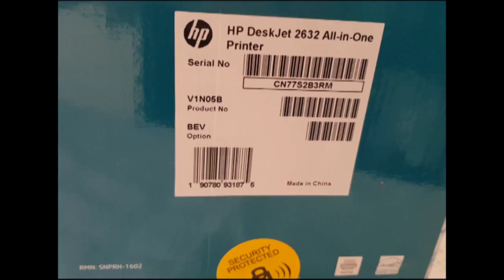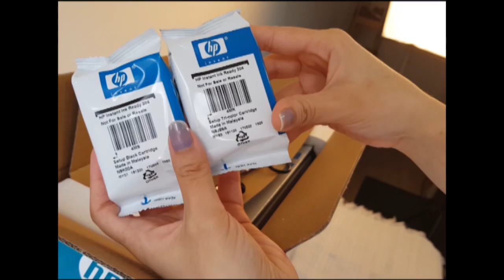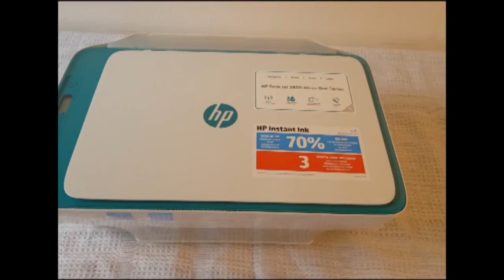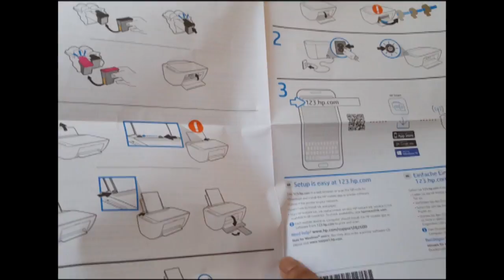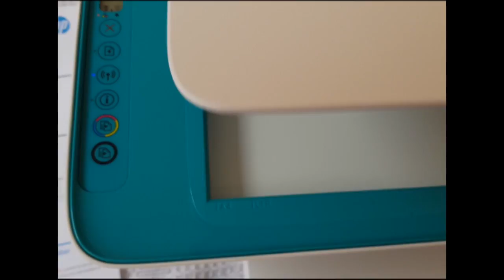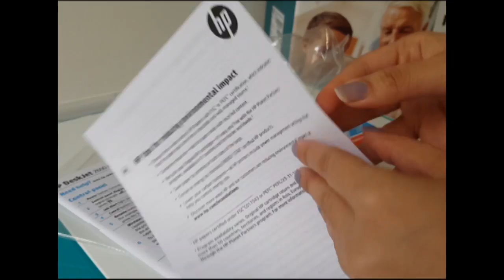Unboxing/Setting Up HP Desk jet 2632 All in one printer 2018